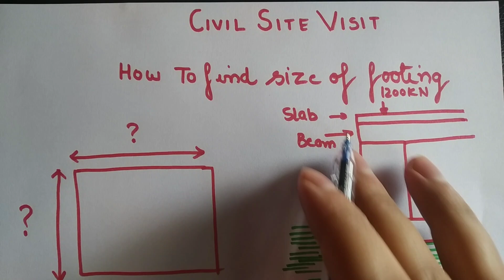How to Find the size of Footing | Footing की लंबाई और चौड़ाई कैसे पता करे ?